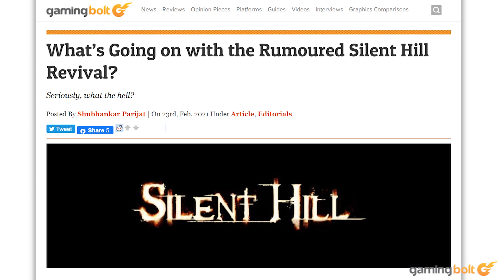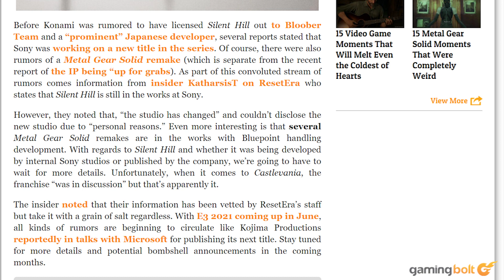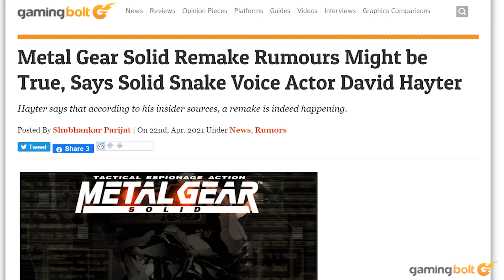What The Hell Is Going On With Metal Gear Solid Remake?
There are a lot of questions, but not a lot of answers. At this point in time, the best we can hope for is concrete news one way or another that tells us whether there even is a series revival to look forward to.

If there is, regardless of how well it turns out, there would definitely be cause for excitement. It is Metal Gear, after all, and it's a series that demands your attention. If it ever comes back, it will definitely have that in spades.